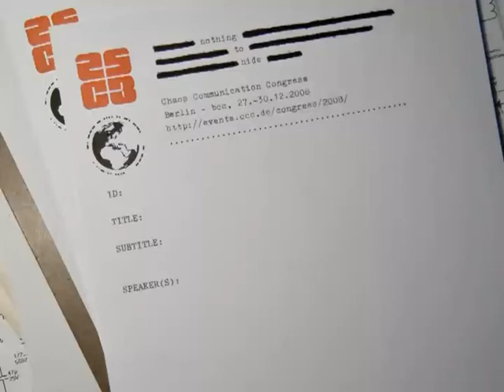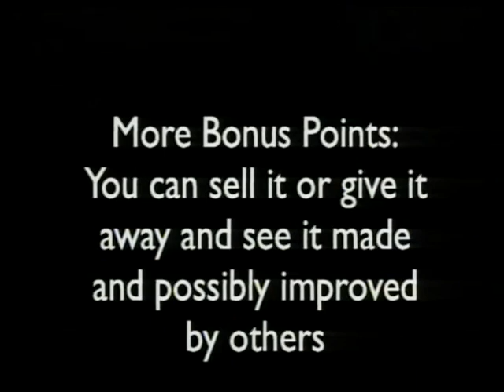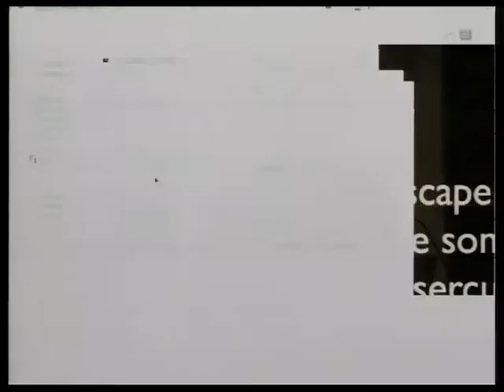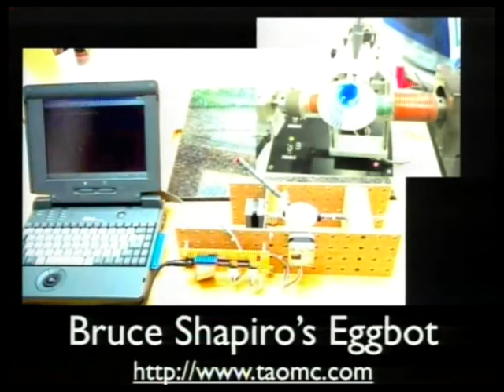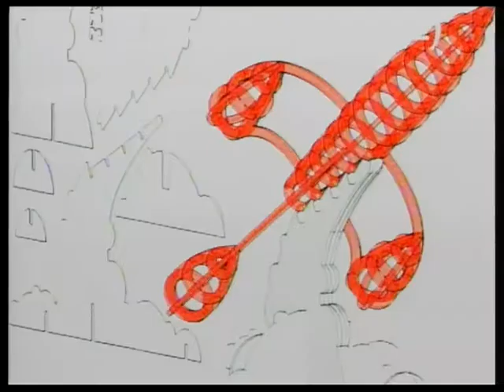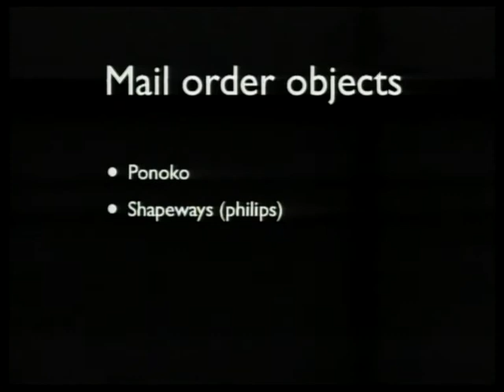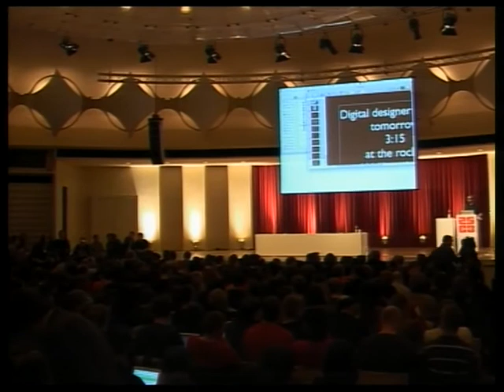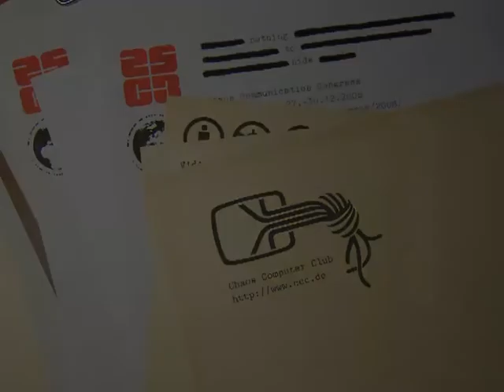25C3 - rapid prototype your life